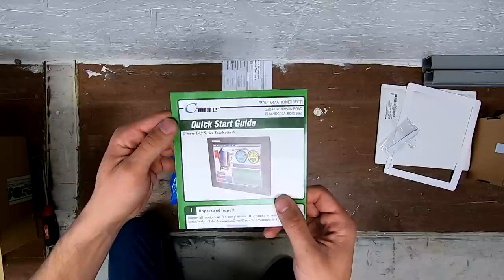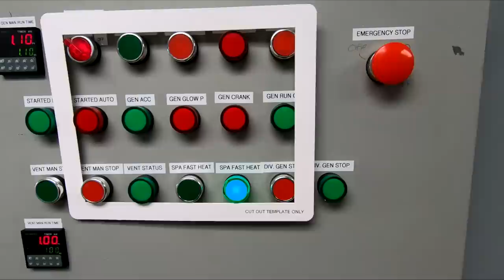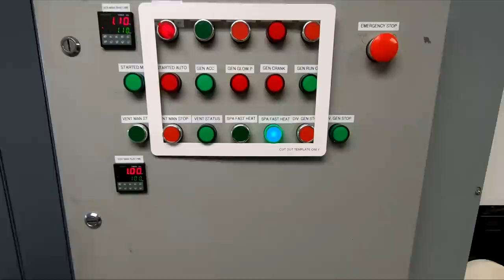C More HMI Panel Unboxing (Automation Direct)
In this video I unbox my new C MORE HMI (Human machine interface) panel that I purchased from Automation Direct.  Throughout this project I have been using automation direct more and more because they have a great product at a very competitive price, as well as the availability on the products is excellent.  When I first built the control panel, I used cheap parts from various sites like Ebay and Amazon, however after working with ADC, they have proven to shine in the world of automation.

The reason for installing this panel is for the simple fact that I came to a point with my system where I was getting ready to install new batteries, LiFePO4 Prismatic lithium iron cells, and there was a need for more control to properly manage those batteries (They do not like overcharging or undercharging).  This left me with a choice to make - Either add more buttons and lights to the existing control panel (And keep in mind the existing control panel was already consuming over 30 terminals of IO for 8 buttons and a handfull of indicator lights.  Space within the control panel was starting to get limited.  With the use of the HMI panel, I eliminated all of those front panel communications and am left  with boatloads of space within my control panel enclosure.

In order to handle all of the holes in the panel that remain from the old controls, I will most likely be making a 20ga 304 series s/s, #4 finish, skin, that will not only cover the holes but give a far more professional look to the whole panel (This is a brushed metal finish).  For those of you that do not know, I work in the foodservice stainless steel industry and at work have access to a 4000 watt laser that can cut things no problem.  I would take advantage of that in order to make this panel...It would be as simple as drawing it on AutoCad, dropping in my cutout for the HMI, then sending it to get cut and tossing a few bends on.  The hardest part with this whole thing is getting it from Idaho where I work to California where this off grid setup is located.

One of the things that I will be detailing better next week is the new control panel I added on the other side of the room.  This was installed with the intention of housing the battery monitoring equipment.  Things like the battery balancer boards will be located in here, as well as the voltage transducer that you saw in the video, and possibly a few shunts.  I learned yesterday that I can tie in a shunt with the PLC by using a thermocouple input module.  I was struggling to figure out yesterday how I could get a 50mv signal into my PLC and then was told that thermocouple modules are in the millivolt range.  Did some reading and WOW!  Moral of the story is there is a good chance that I will be installing a dedicated PLC in the small enclosure to handle the analog IO capability.